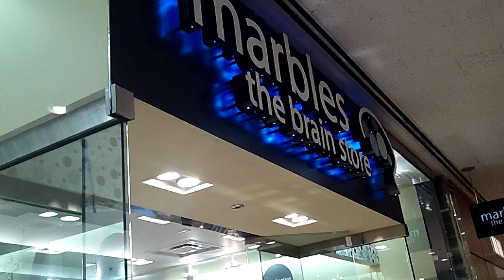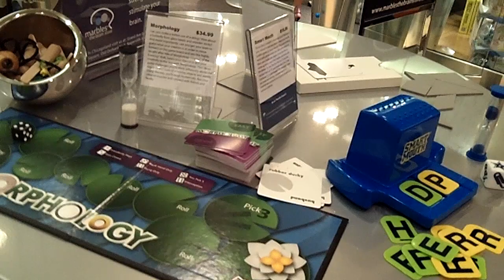Marbles Brain Store: Miss Lori interviews Marbles the Brain Store CEO Lindsay Gaskins video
As a mother of three Miss Lori often feels like she is losing her marbles. Lucky for her she can find them again at The Marbles Brain Store. Miss Lori got the chance to expand her mind with Marbles CEO Lindsay Gaskins at the grand opening of her 9th store in Water Tower Place in Chicago. But that's not all. More stores are coming to the East Coast later this year. If you are a brainyack and looking for a fun, interactive job, put your mind to the test dnaapply today. To learn more about what Miss Lori is doing to increase your brain power log onto MissLorisCMAPUS.com and MissLori.TV.